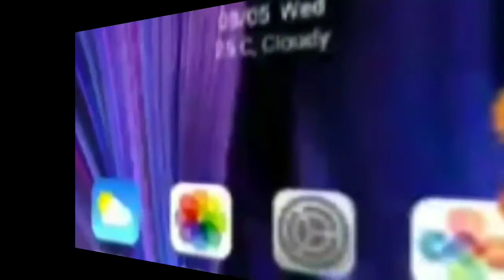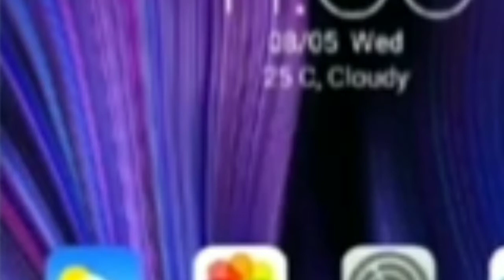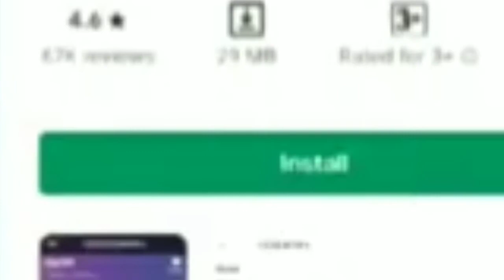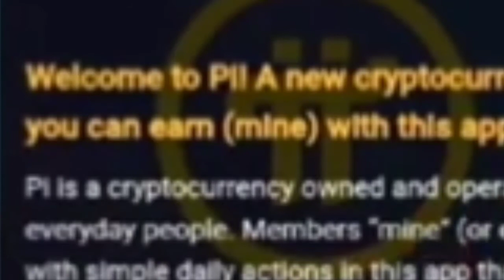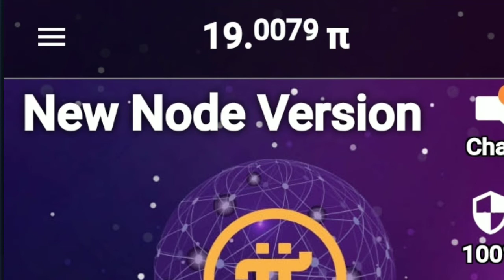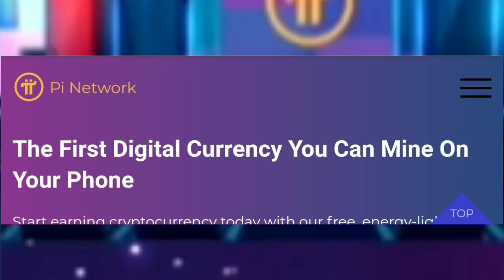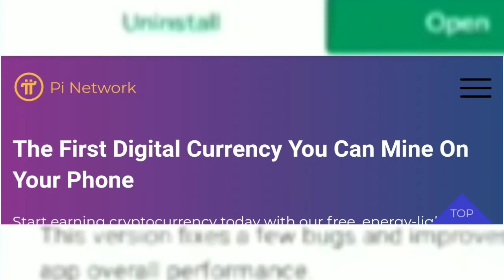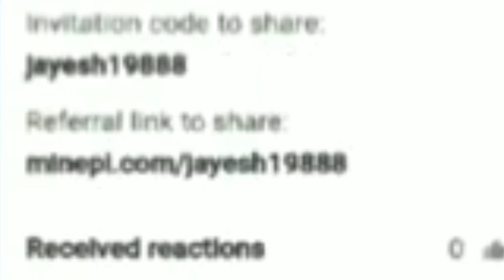यह एक वीडियो जो करोड़पति बना दे, This one video can make you Millionaire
लाखो कमाने का मुफ्त तरीका। earn online without investment

Reference code - jparse